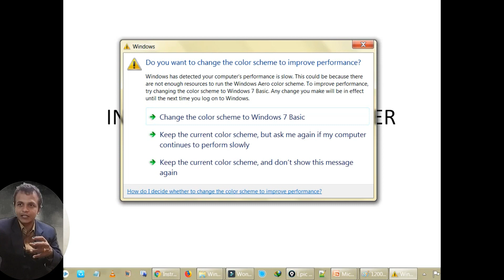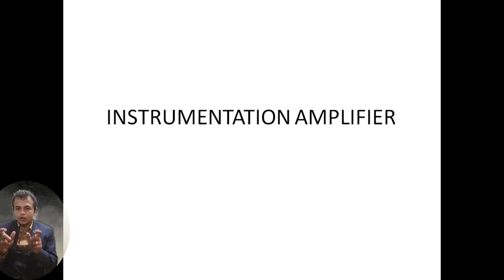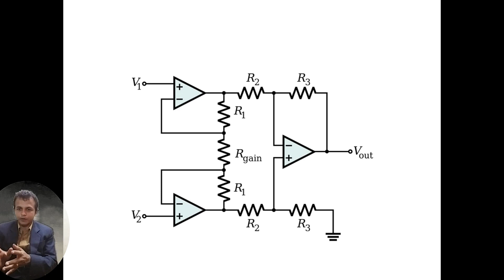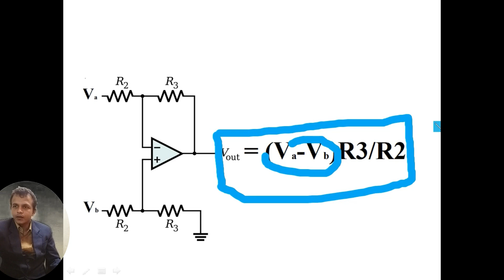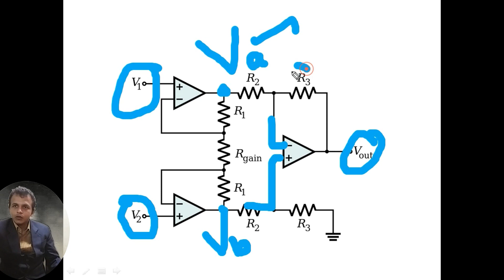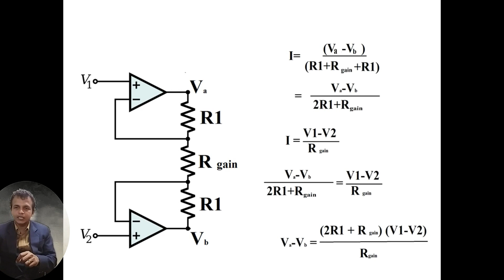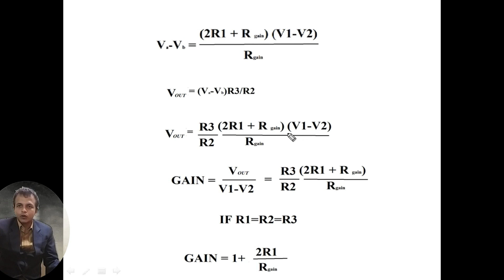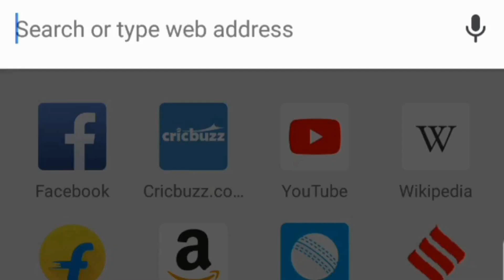INSTRUMENTATION AMPLIFIER IN TAMIL CLEAR EXPLANATION